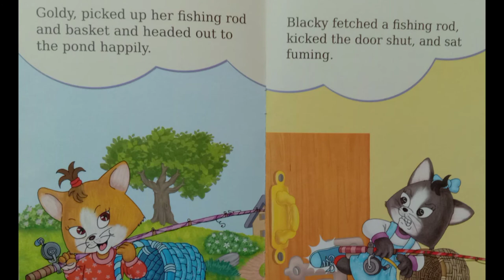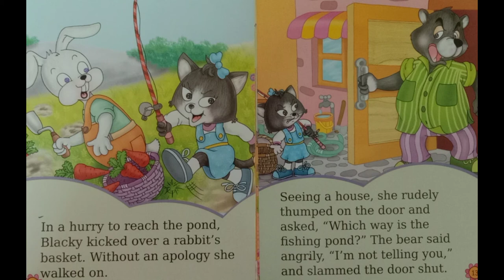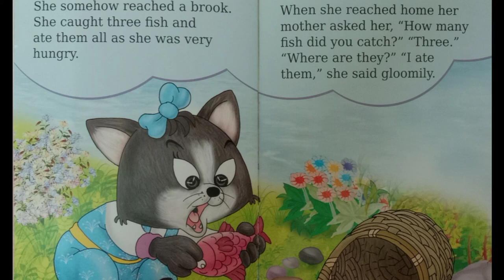Blacky & Goldy||story||read along with me